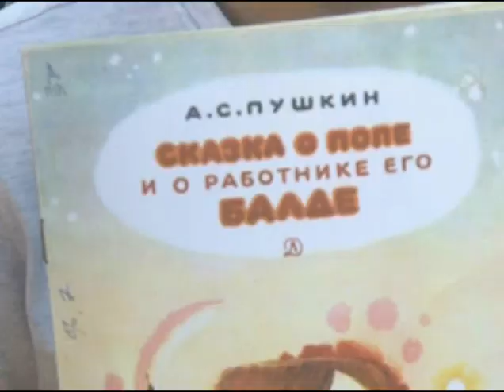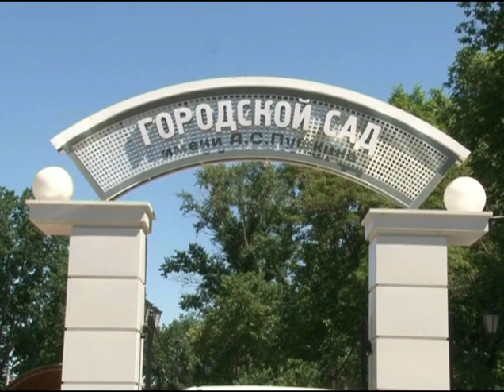Открытие памятника Пушкину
В городском саду состоялось торжественное открытие памятника А.С. Пушкину.

Ольга Усова